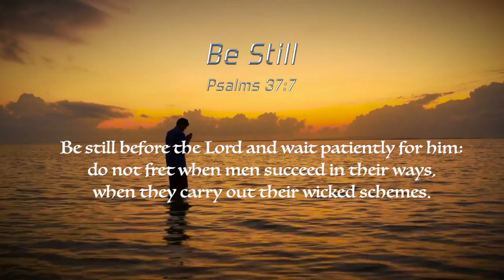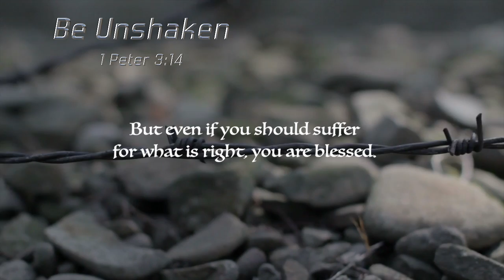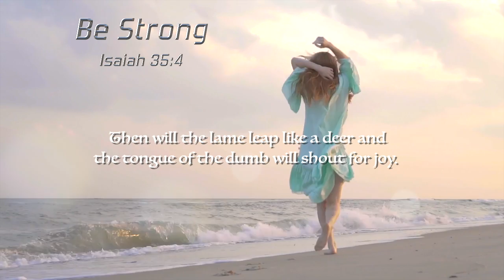walking through the valley of the shadow of fear unscathed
What God's word says about overcoming fear.